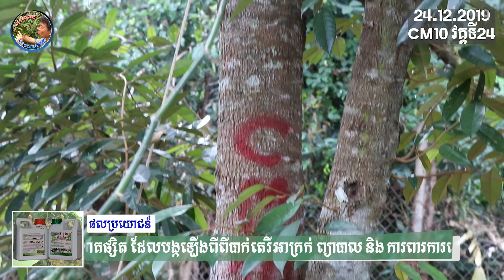ដើមទុរេន CM10 វគ្គទី២៤ - ឈុន កាំង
ចំការទុរេនក្រុមហ៊ុន ex-m អនុញ្ញាតអោយបងប្អូនចូលមើលទូស្សនា ឬក៌អាចសិក្សាអំពីការដាំដុះដំណាំទុរេនបាន❤
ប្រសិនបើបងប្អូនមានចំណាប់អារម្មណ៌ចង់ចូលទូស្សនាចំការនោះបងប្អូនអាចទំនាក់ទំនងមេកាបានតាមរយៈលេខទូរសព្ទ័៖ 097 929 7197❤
ប្រសិនបើបងប្អូនមានចំណងចង់ប្រើប្រាស់នូវរាល់ផលិតផលរបស់ក្រុមហ៊ុនជីធម្មជាតិ ex-m អាចទាក់ទងតាមរយៈលេខ៖ 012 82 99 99, 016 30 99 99

សូមអរគុណ❤